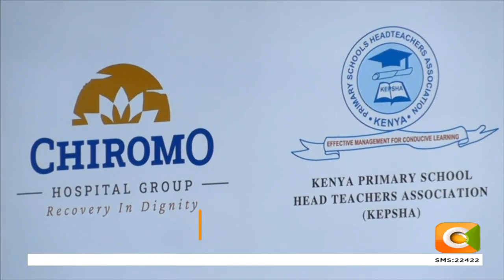Chiromo Hospital Group yatia saini mkataba wa maelewano na KEPSHA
Afya ya akili shuleni